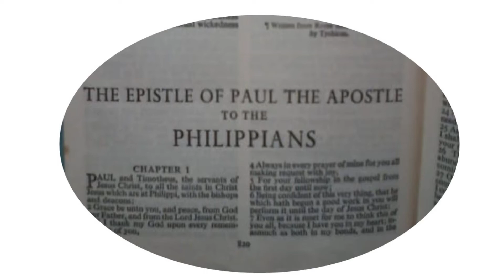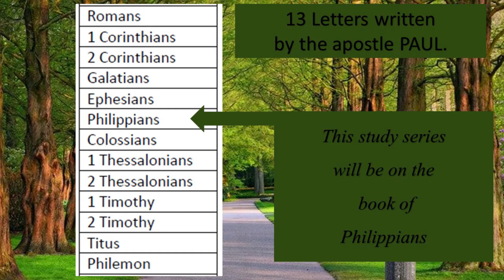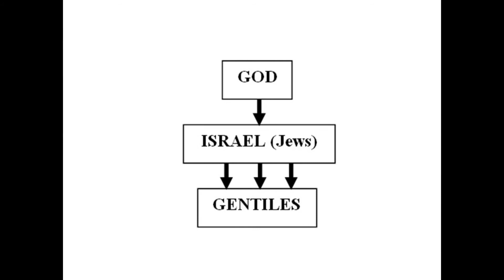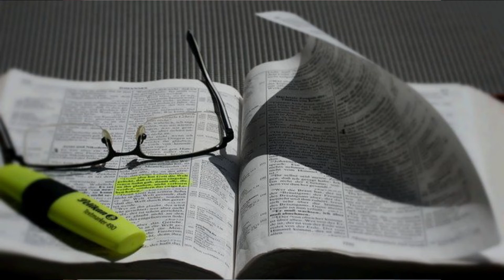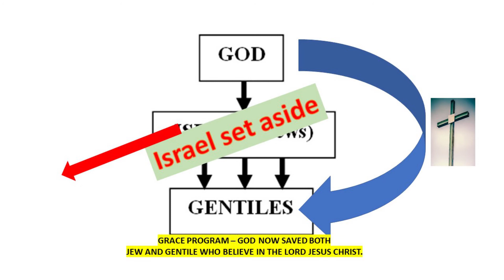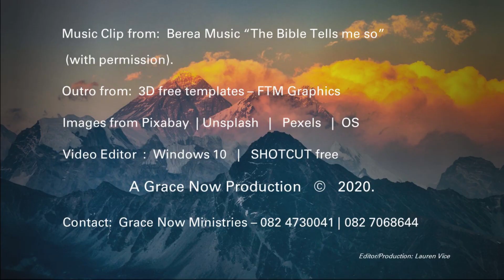17. PHILIPPIANS PART 1. Introducing the book. Pastor Paul Vice.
Just by reading scripture with an open heart and mind, we begin to absorb truths that take "root" in our soul and mind.  Re-reading scripture portions, chapters and books enable this to happen so that the "word" will work "effectually" in your life according to 1 Thess 2:13.  By reading in context and systematically, we gain the knowledge and information we need to see the bigger picture of God's overall plan for us.  As we build familiarity with the Bible as a whole, we are able to pick up cross-references and see how wonderous the Word of God really is.  This affects your doctrine, what you believe and is a million times more strengthening to your spiritual life and growth that "devotional" readings.  Context is important.   Please being to take the time to invest in eternal matters.   The enrichment is beyond words as when read His Word, we truly WORSHIP and praise our Lord for His love and mercy to us.
1Thessalonians 2:13  For this cause also thank we God without ceasing, because, when ye received the word of God which ye heard of us, ye received it not as the word of men, but as it is in truth, the word of God, which effectually worketh also in you that believe.
Reading may be hard work - but it is WORTH IT!  Only in the Bible can we find ETERNAL LIFE.